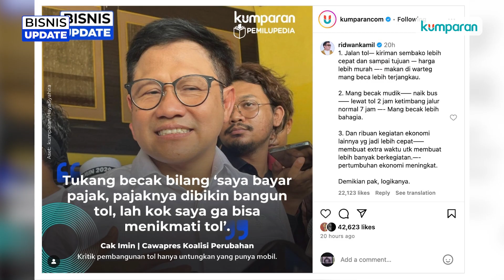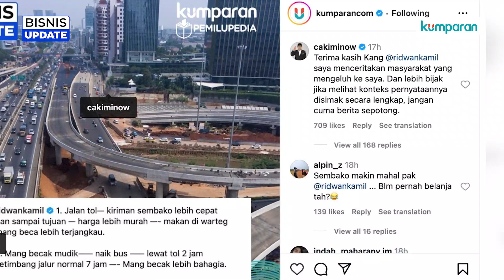Muhaimin dan Ridwan Kamil Saling Jawab Soal Tukang Becak Tak Bisa Nikmati Tol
Pembangunan jalan tol yang gencar dilakukan pemerintah mendapatkan kritikan dari cawapres nomor urut 1, Muhaimin Iskandar (Cak Imin). Ia menilai jalan tol tidak bisa dinikmati oleh tukang becak. Melihat kritikan tersebut, Ketua Tim Kampanye Daerah (TKD) Jawa Barat pasangan capres Prabowo Subianto dan cawapres Gibran Rakabuming Raka, Ridwan Kamil, langsung pasang badan. Simak informasi selengkapnya dalam video di atas.